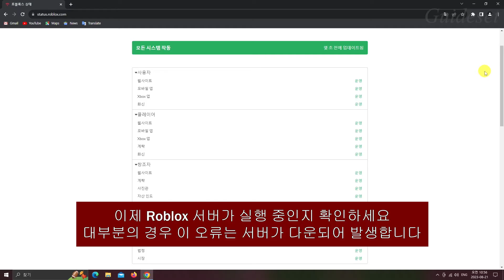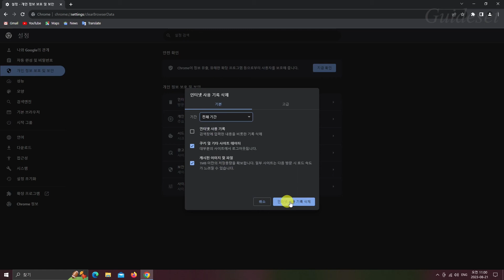Roblox 오류 코드 400 "잘못된 요청" 을 수정하는 방법 | 요청에 문제가 있습니다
이 비디오에서는 "Roblox 오류 코드 400 잘못된 요청" 문제를 해결하는 방법을 단계별로 알아봅니다. "Roblox 잘못된 요청" 문제를 해결하는 것은 매우 쉽고 이 튜토리얼을 사용하면 쉽게 해결할 수 있습니다.

이 튜토리얼이 제대로 작동했다면 이 비디오에 좋아요를 누르고 아래에 댓글을 남겨주세요!
또한 교육 요청사항이 있으시면 댓글로 알려주시면 최단시간에 교육이 가능합니다.